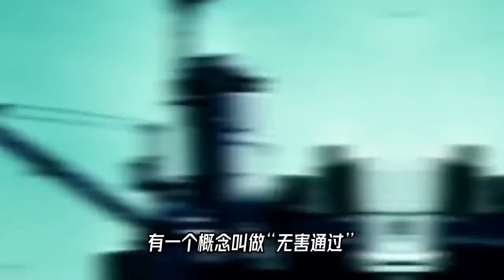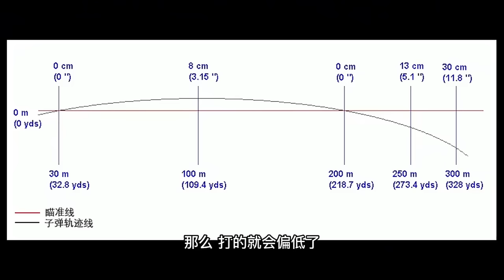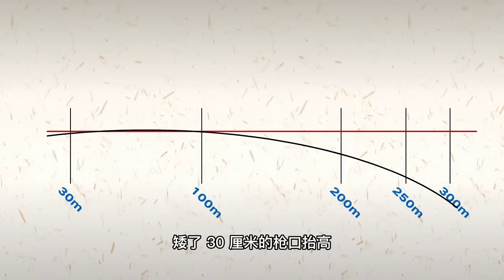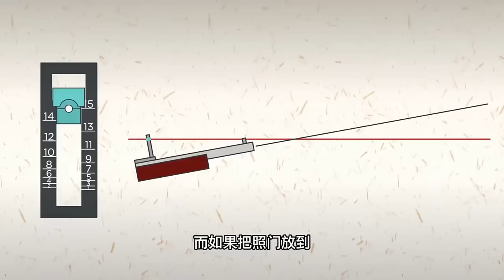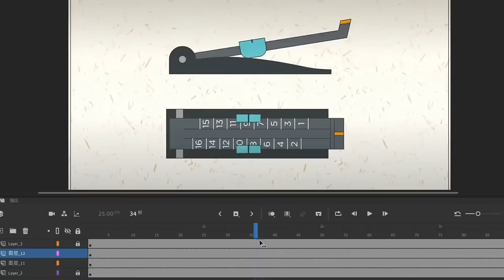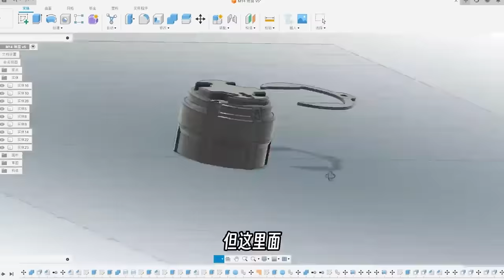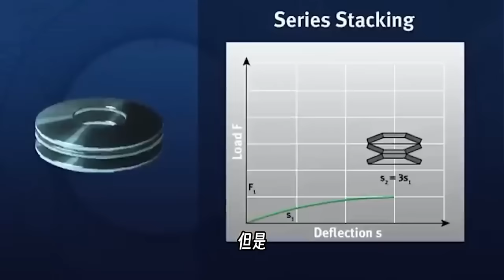突步枪的弹匣只有30发，为什么不能加装扩容？原因很简单【科学火箭叔】